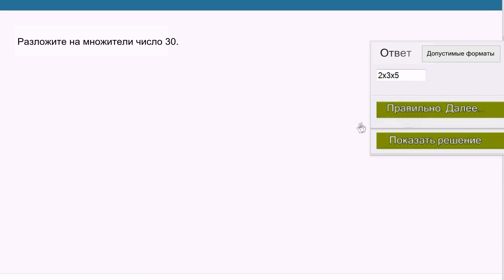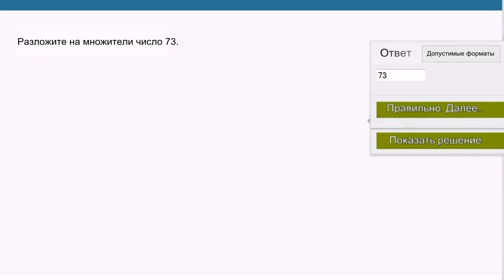Разложение на простые множители. Упражнение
В этом видео показано, как разложить число на простые множители.
Это видео - русская версия видео «Prime factorization exercise» Академии Хана Перевод и дублирование выполнены командой проекта «School Champion»

This video is a Russian dubbed version of the Khan Academy video "Prime factorization exercise" The translation and sampling are made by the "School Champion" team